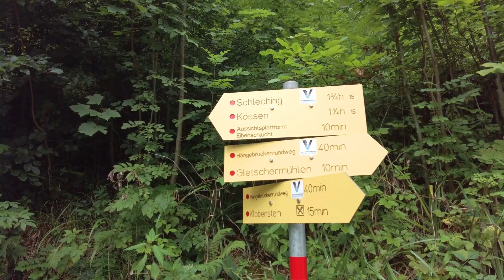Auf Schmugglerpfaden, zur Entenlochklamm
Die Entenlochklamm ist eine wunderschöne und wilde Schlucht im Grenzgebiet zwischen Deutschland und Österreich beim Ort Kössen. Über zwei Hängebrücken kann man hier eine kleine Rundwanderung durch die Schlucht unternehmen. Der Anblick ist wunderschön, zwischen Bergen und weißen Felswänden fließt hier ein smaragdgrüner Fluss, die Tiroler Achen.

Ich freue mich auf euren Besuch, eure Kommentare und ein Abo.